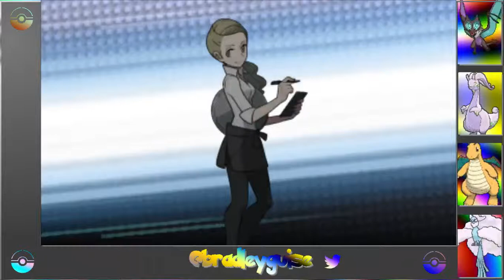Pokemon ORAS Super Double Battle Maison Dragon Mono Team Run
My first poison team run ended in disappointment so I jumped right back in with this mono dragon squad. This run starts out tough but I manage to pull through.